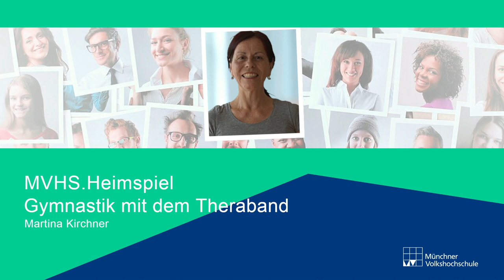Gymnastik mit dem Theraband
Regelmäßiges Üben mit dem Theraband sorgt für stärkere Muskulatur und wirkt dem Gelenkeverschleiß entgegen. Diese Übungen kräftigen, dehnen, entspannen und halten Sie beweglich.